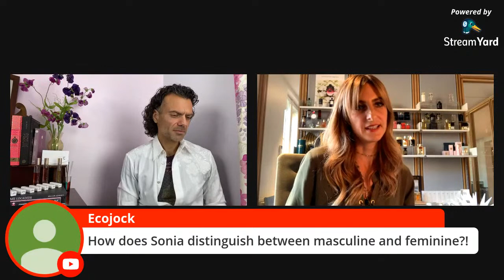Live Interview with perfumer Sonia Constant of Ella K on Persolaise Love At First Scent episode 126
This was a YouTube Live broadcast streamed on Thursday 24th September 2020.

Unscripted. Unedited. Unrehearsed.

In this episode, I interviewed Sonia Constant, Givaudan perfumer and co-founder and 'nose' of Ella K. We talked about how she balances her commitments to her employer with the job of creating scents for her own brand. We discussed how she feels about not being able to reveal that she's the composer of several high-profile releases. And we had a sniff of one of her latest Ella K perfumes: Reflet Sue L'Okavango.

[Samples of the scents used in the broadcast provided by the brand.]